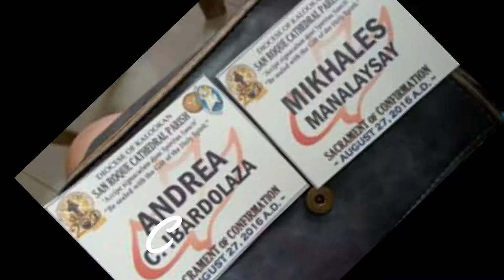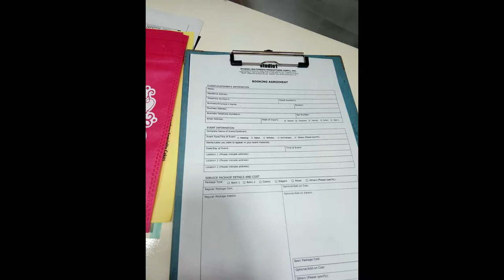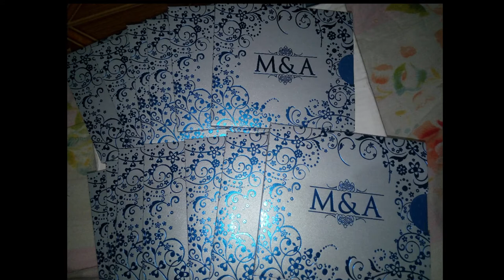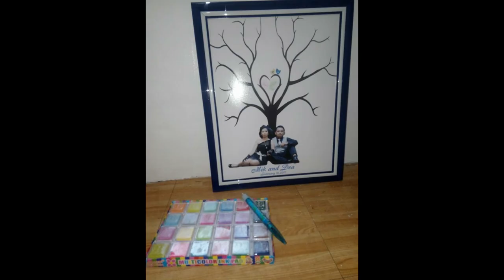DIY Wedding Preparations | ❤ MIKDEA LOVE STORY 💕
Throwback muna tayo mga Meme Loves..
Gusto ko kasing ishare din sainyo kung paano kami nag simula ni dede Mik :)

Hi MemeLoves!💕😊

MemeDey💕